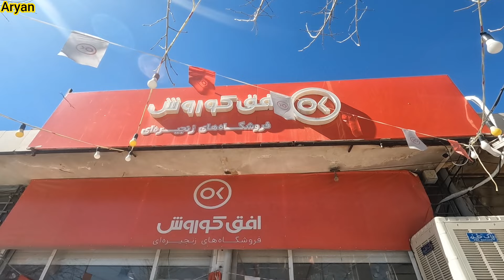Cityscapes and Rooftop Visions: Betul and Sarita's Adventure for Necessities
Venturing into the city of Betul with her beloved little daughter, Saritav, Betul Khanam embarked on a journey that would not only fulfill their material needs but also create unforgettable memories. As they navigated through the bustling streets, they were met with a myriad of sights and experiences, each adding a layer of richness to their trip.

Their first stop was a renowned construction tools company, known for its impeccable reputation and superior quality products. Betul Khanam, with an eye for detail and a determination to provide the best for her family, carefully selected bitumen for their house. The sight of enormous machinery and intricate tools filled their senses, leaving them in awe of the craftsmanship and innovation that goes into building the homes we cherish.

The radiant smile on Saritav's face was infectious as they continued their journey, guided by the allure of the city. The aroma of freshly baked bread and the colorful array of fruits and vegetables enticed them towards a charming grocery store. It was a treasure trove of abundance, where the shelves were laden with nourishing provisions and household essentials.

Within this haven of sustenance, Betul Khanam meticulously selected the finest ingredients to nourish her family. The vibrant colors and tantalizing scents filled their senses, igniting their anticipation for the delicious meals that awaited them upon their return home. It was a reminder that even in the midst of the bustling city, the essence of a home lies in the love and care that goes into each meal prepared.

As they strolled through the city streets, they were captivated by the diverse array of people and cultures around them. The city's tapestry was woven from the dreams and aspirations of individuals, all with their unique stories to share. The vibrant blend of languages, accents, and clothing styles painted a vivid picture of a melting pot where different worlds harmoniously coexisted.

Throughout their expedition, Betul Khanam ensured that Saritav was not only witness to the practicalities of acquiring daily necessities but also the beauty of connecting with people from all walks of life. They interacted with the friendly vendors, exchanging smiles and conversations, realizing that even in the hurried pace of city life, kindness and warmth could still be found.

As their fruitful trip to Betul neared its end, Betul Khanam and Saritav carried not just their purchases but also a treasure trove of memories and experiences. Their journey had offered them a glimpse into the intricate tapestry of a city, from the grandeur of big companies to the humble grocery stores that sustain our daily lives. It was a testament to their bond as mother and daughter, as they navigated the city together, finding beauty and significance in even the simplest of tasks.